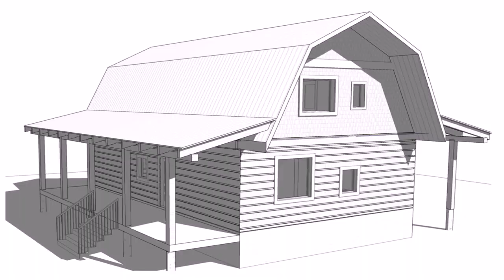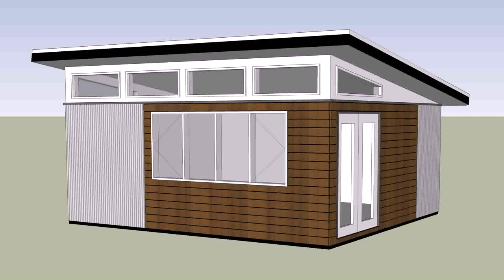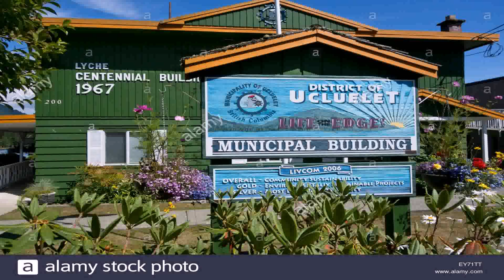Small House Builders Vancouver Island - Gif Maker DaddyGif.com (see description)